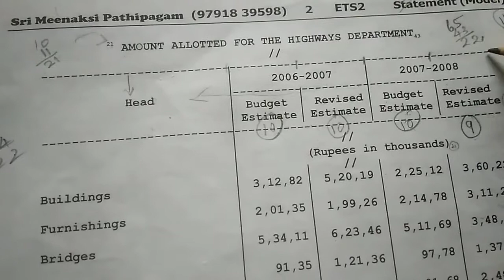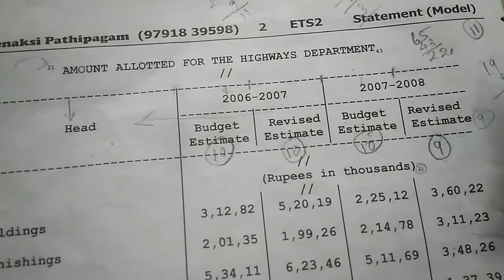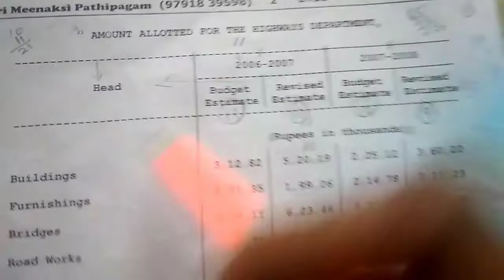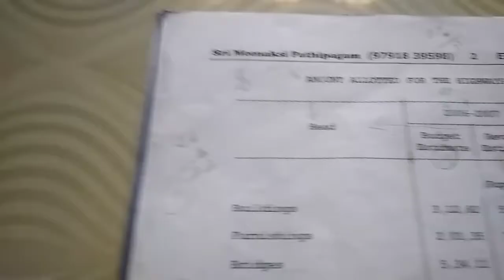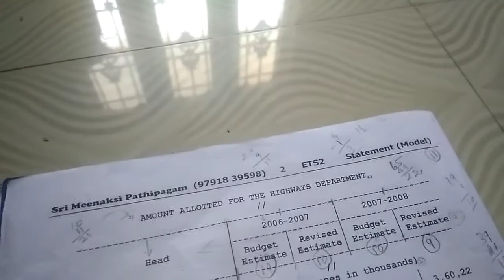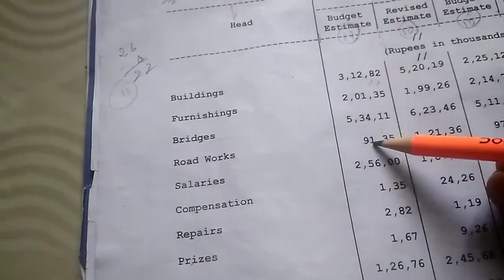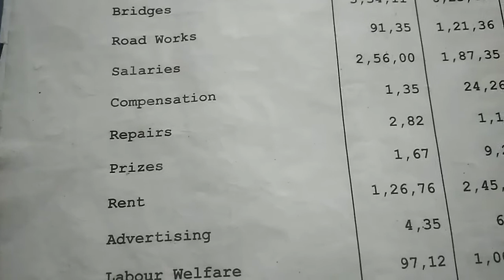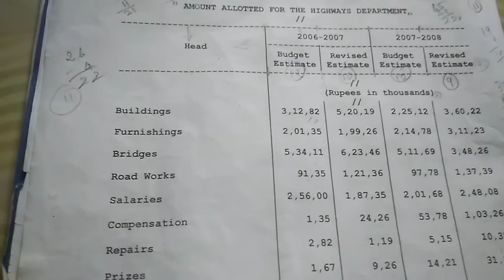Typewriting statement calculation part II